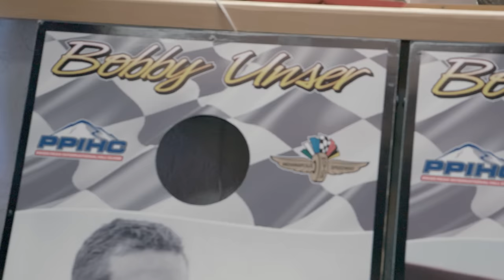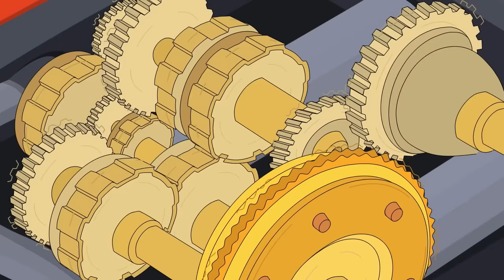Unbelievable Stories with Bobby Unser | Dinner with Racers S1 Ep. 3 | MotorTrend & Continental Tire